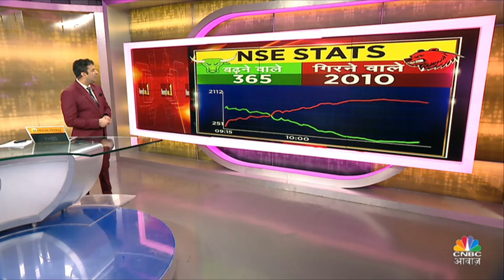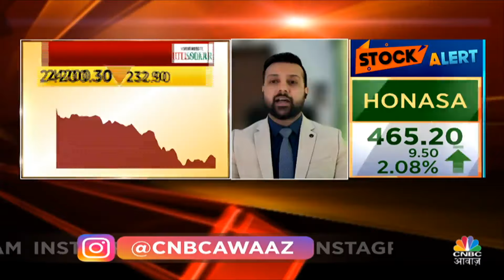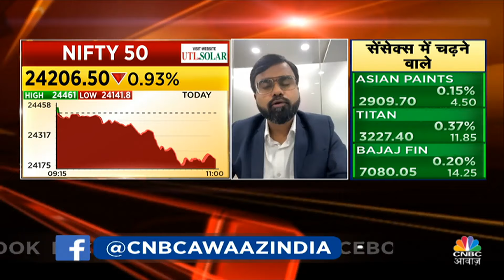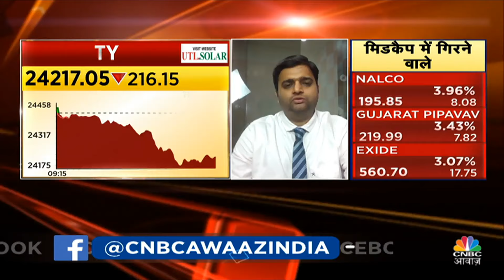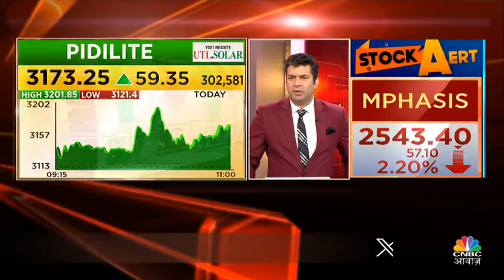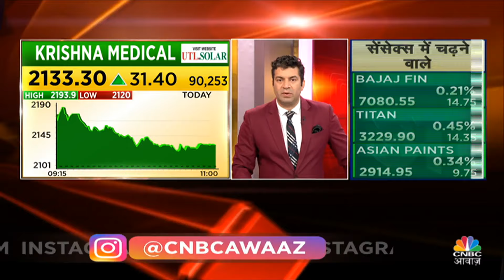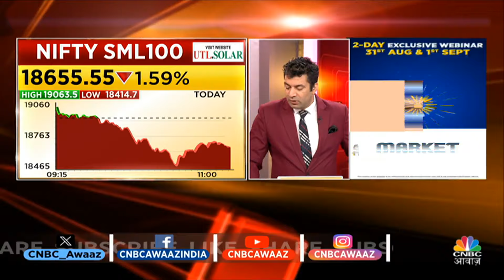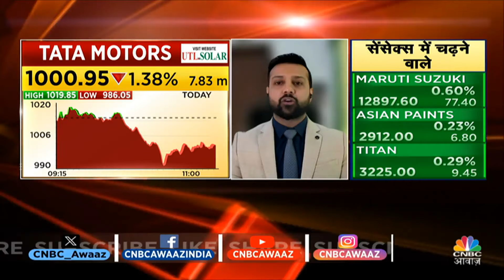Stock Market LIVE Cues|दिग्गज खिलाड़ियों के बीच Portfolio का मुकाबला,कौन मारेगा बाजी? | Khiladi No.1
n18oc_business